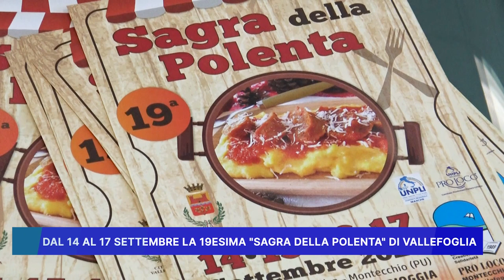DAL 14 AL 17 SETTEMBRE LA 19ESIMA SAGRA DELLA POLENTA DI VALLEFOGLIA